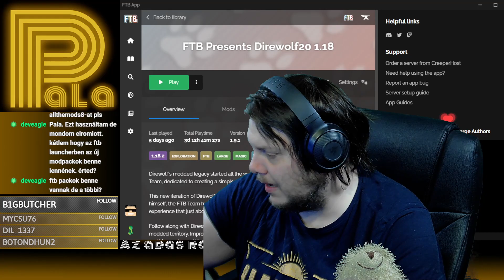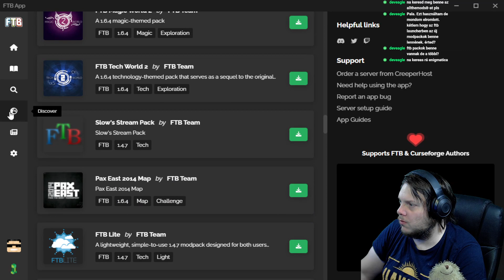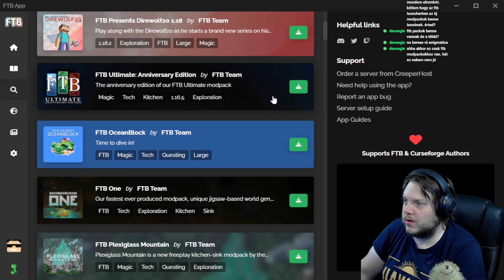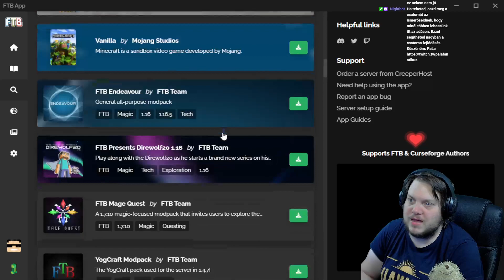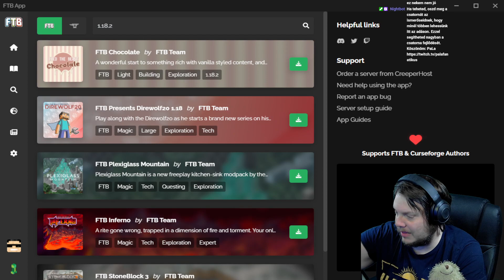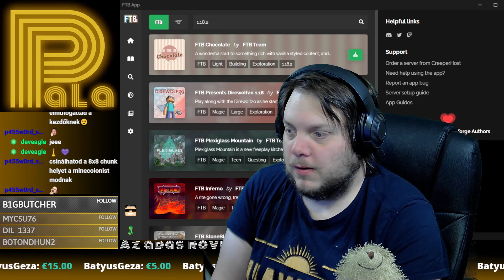Minecraft: FTB Direwolf20 1.18 - 124. rész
Hosszú kihagyás után megint elindítottam egy sorozatot, cél nem nagyon van benne, talán az, hogy kicsit visszarázódjunk a játékba.
MINDEN kedden Minecraft a Twitch csatornámon ;)